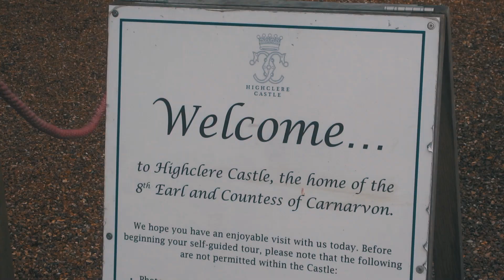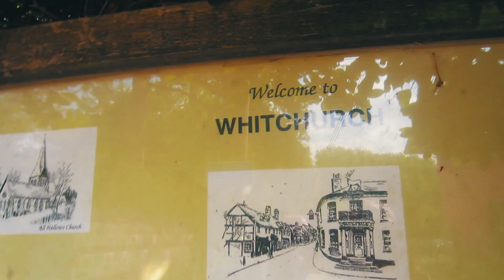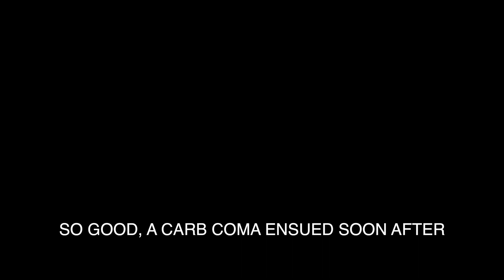VISTING DOWNTON ABBEY HIGHCLERE CASTLE | DAILY PERCEPTIONS | DAY 25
In todays Daily Perceptions, after dad passed away last year, one of my big personal decisions was for family I will no longer buy big useless gifts, but, instead I'll buy experiences.  Mum is a big fan of Downton abbey, and as we live just down the road from Highclere Castle where the show is filmed, I bought mum tickets to visit the house and look around it, so here's that experience.

Hi, I'm Simon, and welcome to Daily Perceptions.  My life has become so busy over the last few months with me doing so much more for the company, and I didn't want to allow my business and work to stop me from creating the vlog content I've loved making for the last 6 years.  This meant a change in direction, so now, each day, I'll take you on my journey of building my own personal and business brand, using the tools and skills I've learnt over the years, and help you guys to do the same.

★Yesterday's Vlog -